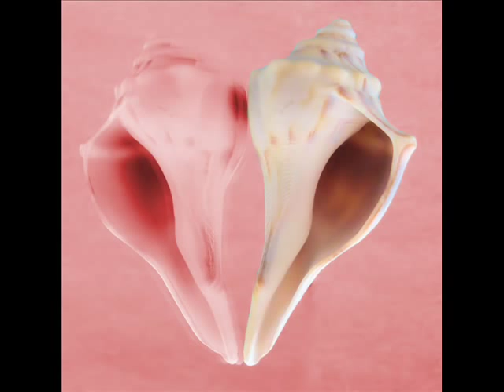Sea of Love - Robert Plant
My first video for a song. I hope you like it!